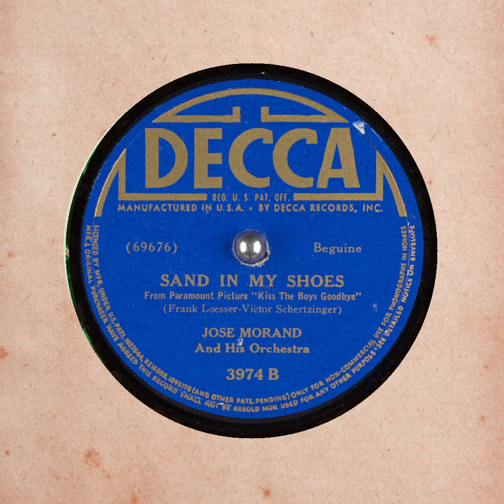Sand in My Shoes Jose Morand And His Orchestra